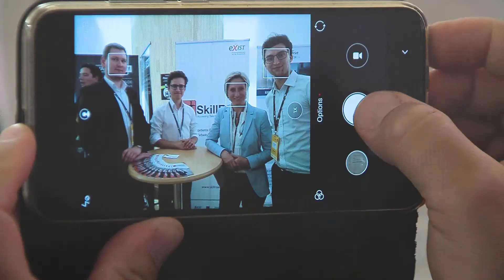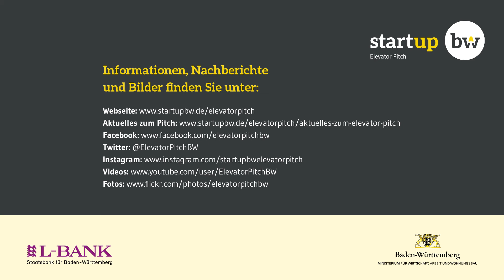Start-up BW Elevator Pitch Landesfinale 2017/2018 | Aquaeduct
Am 21. Juni 2018 fand in der Rotunde der L-Bank in Stuttgart das Landesfinale der fünften Wettbewerbsrunde des landesweiten Gründerwettbewerbs Start-up BW Elevator Pitch statt.
Weitere Informationen zum Team: